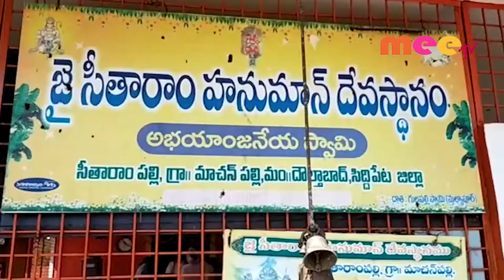వైభవంగా కార్తీక పౌర్ణమి వేడుకలు//12.11.20196//MEE TV NEWS//